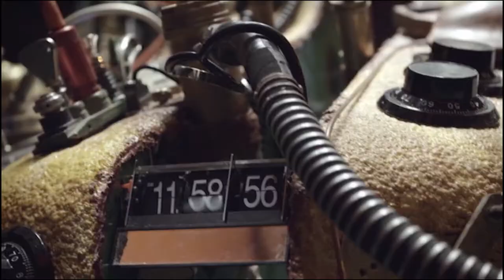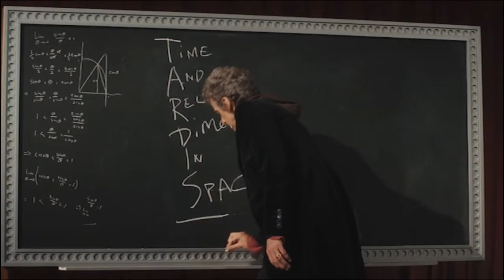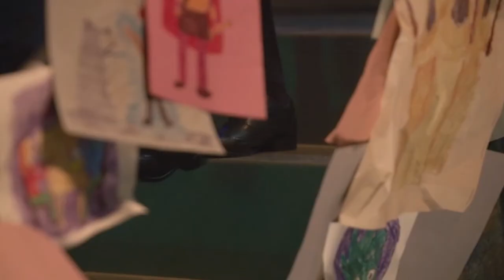Virtue is only Virtue in Extremis.